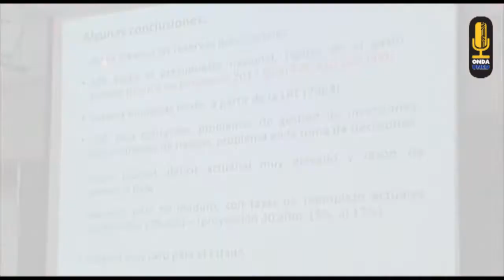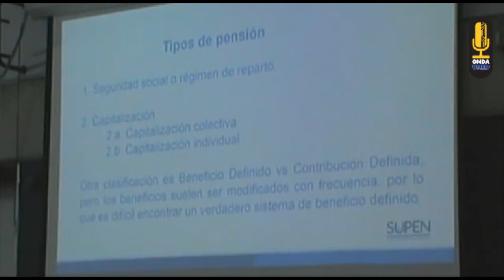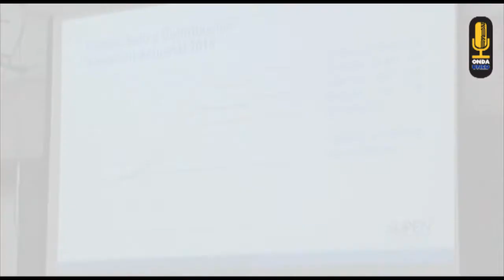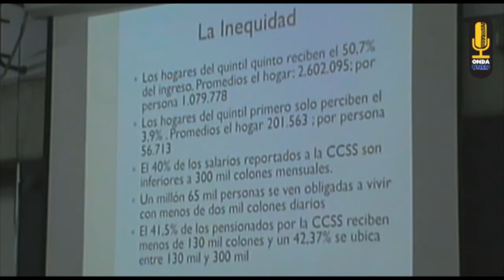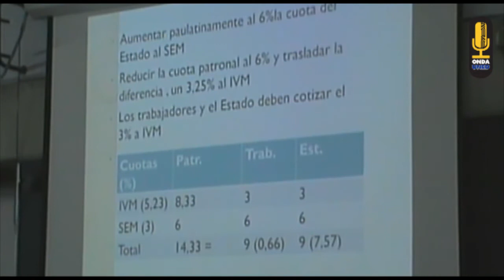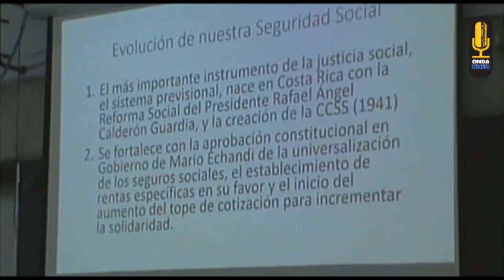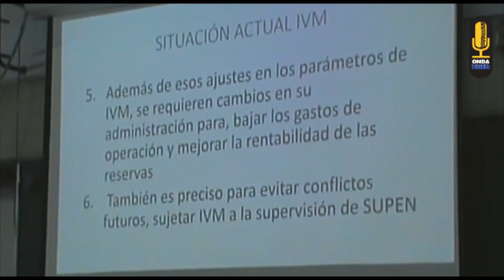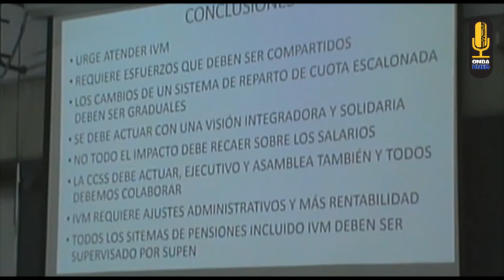Edición especial - Regimenes de Pensiones en Costa Rica: Estado Actual y Futuro